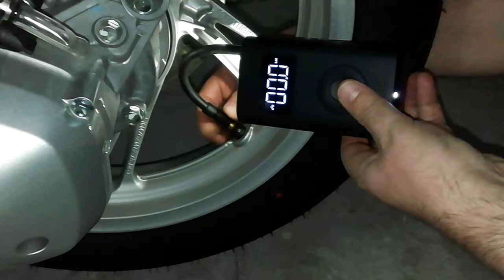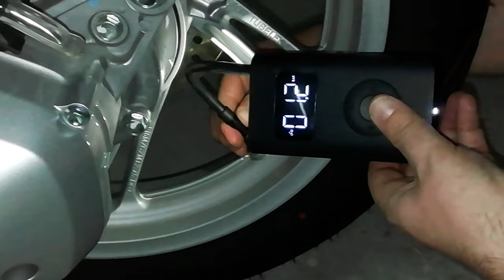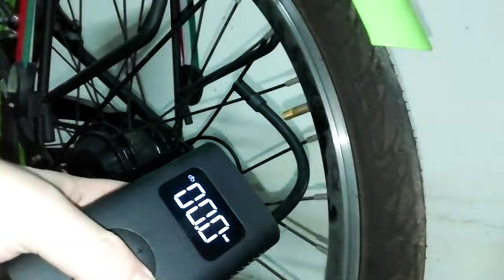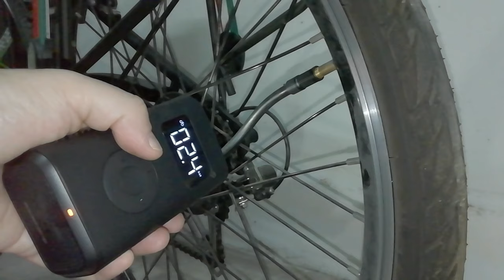مضخة الهواء Xiaomi مقابل مضخة القدم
ضواغط صغيرة محمولة على

اضطررت إلى مواجهة مسار البغال الرملي مع منحدرات 30 ٪ كل يوم للوصول إلى المزرعة في وسط الخندق ، هنا في ريف Lower Molise في جنوب شرق إيطاليا ، قررت تقليل الانزعاج الناجم عن الانكماش المؤقت الضروري للإنكماش. الإطارات ، مفيدة لزيادة تماسك العجلات ، باستخدام ضاغط صغير محمول ببطارية قابلة لإعادة الشحن تسمح لي بإعادتها إلى الضغوط المثالية بمجرد الخروج من الحفرة.

أحد أكثرها شهرة هو الضاغط الصغير من Xiaomi ، وبالتالي حصلت عليه بنفسي.

لحسن الحظ ، قبل حشرها في أمعاء العناية الإلهية الناتجة عن صدأ سيارة Fiat 127 Rustica التي لا يمكن إيقافها ، والتي تم تجميعها بشكل لا يصدق في عام 1979 في مصنع Lamborghini في Sant'Agata Bolognese ، شرعت في إجراء بعض الاختبارات ؛ في الواقع ، فقط بعد إجراء الإرجاع واستلام الاستبدال ، تمكنت من إجراء الاختبارات بنتائج إيجابية.

يوجد في الفيديو كلا من اختبارات المضخة المعطلة وتلك التي تعمل بمضخة العمل.

إنه ضاغط هواء صغير محمول ببطارية قابلة لإعادة الشحن ، صغير الحجم ، مناسب للحمل ، مثالي لتضخيم عجلات الدراجات والسيارات والدراجات النارية أو الكرات والحصير وما شابه ذلك.
يحتوي على 5 مفاتيح وشاشة عرض ومستشعر ضغط رقمي وبرامج محددة مسبقًا ، لتحديد الضغوط المثالية للسيارات والدراجات النارية والكرات بسرعة. تحتوي العبوة على كابل USB وحقيبة قماشية للنقل. لا يتم تضمين مصدر الطاقة ، ولكن يمكن استخدام شاحن USB شائع للهاتف الذكي أو ما شابه.

أحاول نفخ عجلة السكوتر باستخدام الإعدادات الافتراضية لها.

نظام التثبيت مريح للغاية ؛
في الواقع يكفي لفه على الصمام.

تُظهر الشاشة أولاً ضغط الإطار الحالي والذي يبلغ في هذه الحالة 1.2 بار.

الضغط على الزر المركزي يبدأ تشغيل المضخة.

لسوء الحظ ، بعد زيادة طفيفة في الضغط ، بدأ الإطار ينكمش حتى وصل إلى الصفر بار ، وربما لا تعمل هذه العينة.

لذلك ، لاستعادة الإطار للضغط ، اضطررت إلى استخدام مضخة القدم
الذين لم يجدوا صعوبة على الإطلاق.

أحاول استخدام الضاغط الصغير مرة أخرى بعد نفخ الإطار بالمضخة أ
 دواسة.

الآن يبدو أنه يعمل. في الواقع ، تمكنت من رفع الضغط من 2.3 بار إلى 2.4 بار وتوقف تلقائيًا.

باستخدام المحول المرفق ، أحاول نفخ البالون الذي ، على الرغم من تمكنه في البداية من نفخه ، إلا أنه فشل في الضغط.

لذا ، في ضوء الاختبارين الفاشلين ، من المؤكد أن الضاغط الصغير معطل ، لذلك يشرعون في العودة.

في اليوم التالي لطلب الاستبدال ، وصل الضاغط الصغير البديل حتى قبل أن أعود الضاغط المعيب ؛ لذلك شرعت في اختبار هذا أيضًا. بالإضافة إلى الإعدادات الافتراضية ، من الممكن ضبط الضغط يدويًا ؛ في الواقع من الممكن الانتقال من 0.2 بار إلى 10.3 بار. لتغيير وحدة القياس من BAR إلى PSI والعكس ، ما عليك سوى الضغط باستمرار على الزر الأيمن. من الناحية الموضوعية ، فإن نظام تثبيت الصمام مريح للغاية ويتم تنفيذه جيدًا.
قمت بتعيين ضغط التضخم الافتراضي للدراجات البخارية. أبدأ المضخة.
نظرًا لأن الأنبوب قصير جدًا ، فمن الأفضل أن يكون الصمام قريبًا قدر الإمكان من الأرض ، إذا كنت لا ترغب في حمل الضاغط الصغير في يدك. وفقًا للإعدادات ، رفعت المضخة الضغط إلى 2.4 بار وهو كذلك
إيقاف.

للتأكد من أن وحدة الاستبدال هذه في حالة عمل مثالية ، أحاول نفخ إطار دراجة كهربائية مفرغة تمامًا من الهواء. أحدد الإعداد الافتراضي للدراجة. أضغط على الزر المركزي لبدء المضخة.

أثناء انتظار أولئك الذين كانوا يتساءلون عما حدث لـ Fiat 127 Rustica ، أقول إنني ببساطة تحققت من سبب عدم قدرة Gabriella على تضخيم أي شيء باستخدام ضاغطها الصغير الجديد.

بعد دقيقتين ، وصل إطار الدراجة الكهربائية إلى الضغط المحدد مسبقًا ويتم إيقاف الضاغط الصغير تلقائيًا. أثبت الضاغط الصغير أنه منتج جيد حتى لو كانت موثوقية مضخة القدم الجيدة لا تقبل المنافسة.

آمل أن أكون مفيدًا ، إذا لم تكن قد فعلت ذلك بالفعل ، فقم بمشاركة التعليقات وإبداء الإعجاب والاشتراك في القناة. شكرا لهذا الدعم. وداعا

1) 0:00 تفريغ
2) مضخة اختبار 1:31 مكسورة
3) 2:43 اختبار مضخة القدم
4) 5:58 اختبار مضخة Xiaomi
5) 9:01 صباحًا الأفكار النهائية

# شاومي # ضاغط # مضخة # دي